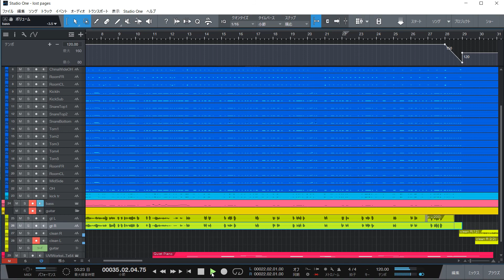Reflections - Lost Pages (Breakdown cover)